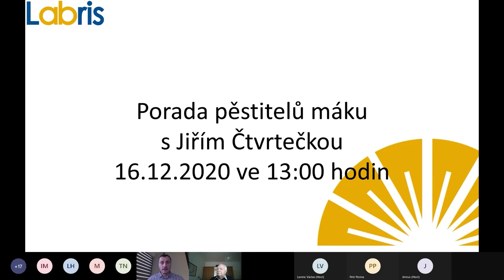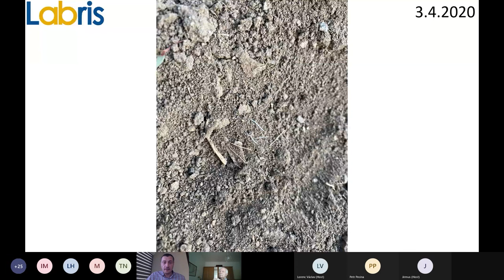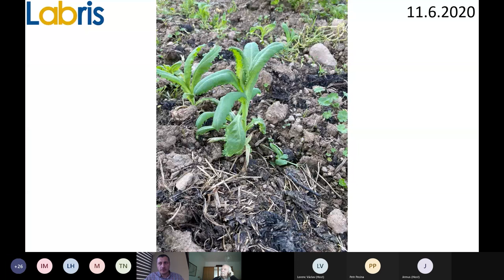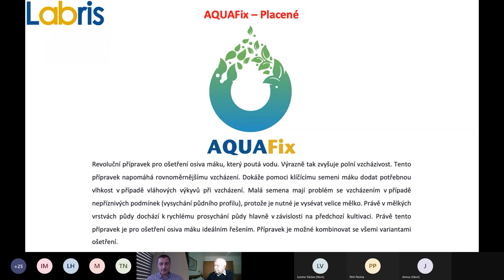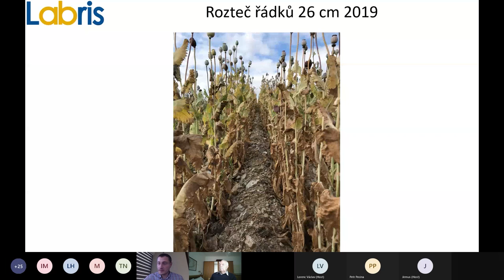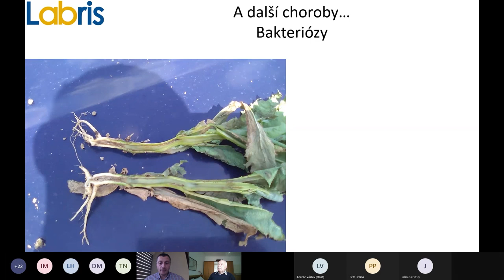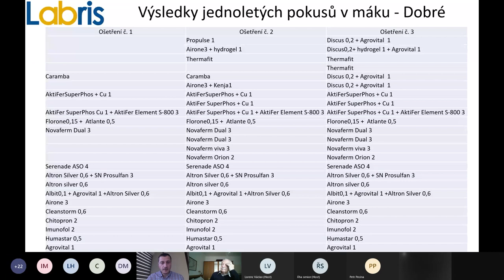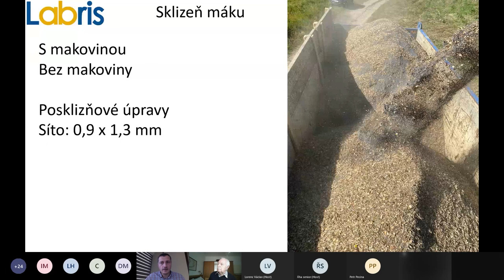Webinář společnosti Labris - moderuje Ing. Jiří Čtvrtečka DOLE NALEZNETE ČASY PRO VYHLEDÁVÁNÍ.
DOLE NALEZNETE ČASY A TÉMATA PRO VYHLEDÁVÁNÍ.
Dne 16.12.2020 společnost Labris uspořádala webinář kde byl shrnut pěstitelský rok s jeho průběhem a riziky. Podrobně byla rozebrána otázka chorob, škůdců a výživy.
Byly velmi precizně popsány vlastnosti jednotlivých odrůd máku.
Ing. Čtvrtečka a Ing. Říhou prezentovali rozsáhlé firemní pokusy s mimokořenovou výživou a stimulací.
Webinář byl ukončen odpověďmi na dotazy účastníků webináře.
0:00 Úvod do webináře Jiří Čtvrtečka
2:09 Představení poradců, poradenství a mobilní poradenská aplikace a diskuzní fórum
4:01 Průběh počasí
6:09 Zpracování půdy pro mák a zakládání porostů
14:57 Vymrzání porostů při vzcházení - jaro 2020 - přesevy - změna strategie v hloubce setí
16:28 Počátek vývoje porostů - škůdci - fungující mořidlo
18:00 Problémy mladých porostů
19:43 Listové růžice máku - plečkování
22:14 Botanické pesticidy do pokusů
23:00 Mák v Dolním Újezdě
23:24 Dvoufázové vzcházení máku
24:03 Příklad fytotoxicity
25:19 Polní den Žabčice - regulátory růstu a meziřádkové plodiny
26:29 Založený porost bez zpracování půdy
27:26 Poškození krupobitím a dalšími vlivy
29:06 Poškození nadměrnou vodou na těžších půdách
30:01 Harlekýn - ukázky
30:17 Metoda Plus - sklizeň osiva máku v celých makovicích
30:58 Ukázka sklizně z roku 2019 a 2020
33:00 Rok 2021 - výsledky pokusů ÚKZÚZ 2019 a 2020 - MS Harlekýn
34:40 MS Zafir - charakteristika
36:05 MS Diamant - charakteristika
36:55 OŠETŘENÍ OSIVA LABRIS
37:50 EKOLOGICKÁ VARIANTA OŠETŘENÍ OSIVA
38:50 AQUA FIX - doplňkové ošetření hygroskopickou látkou do vláhových výkyvů
40:37 OSIVO PLUS - sklizené v celých makovicích, kalibrace hmotnostní, velikostní a optická
42:00 Doporučení k setí
44:04 Spon řádků a jejich rozteč versus výsevek
45:40 Termíny setí
48:00 Problémy s přípravou půdy, kapilarita a nerovnoměrné vzcházení
49:11 Mák s meziřádkovou plodinou nebo podplodinou
53:10 Herbicidy
0:55:10 Výživa máku
0:57:05 Krytonosec kořenový - insekticidy
0:57:45 Mšice maková - insekticidy
0:58:15 Žlabatka stonková - insekticidy
0:58:28 Krytonosec makovicový
0:59:10 Plíseň maková
1:01:58 Helmintosporioza máku
1:04:05 Plíseň šedá a další choroby
1:05:45 Ing. Karel Říha-  prezentace rozsáhlých pokusů s fungicidy, mimokořenovou výživou, stimulačními přípravky a biofungidy
1:16:48 Doc. Rotrekl - prioritní škůdci v máku
1:23:09 Chatová diskuze
1:25:05 Sklizeň máku - možnost omezení ztrát
1:26:50 Sklizňový adapter
1:28:38 Poškození semen při sklizni
1:29:35 Posklizňová úprava máku